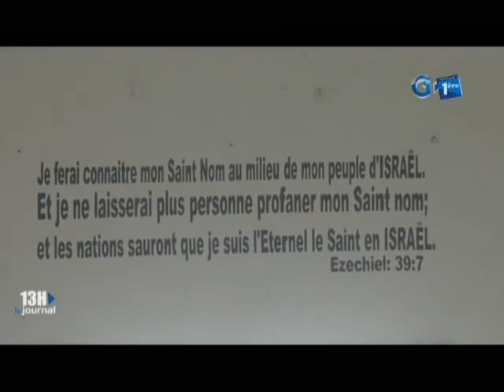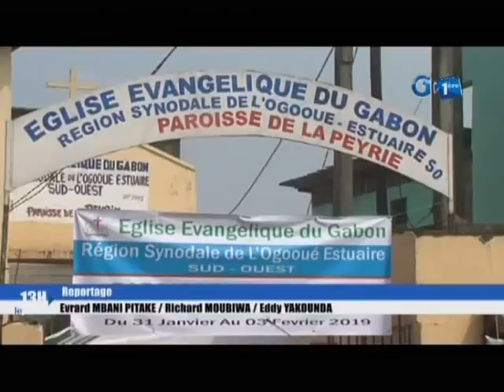RTG/Réligion - Fin du synode régionale à la paroisse de la Peyrie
Réligion - Fin du synode régionale à la paroisse de la Peyrie